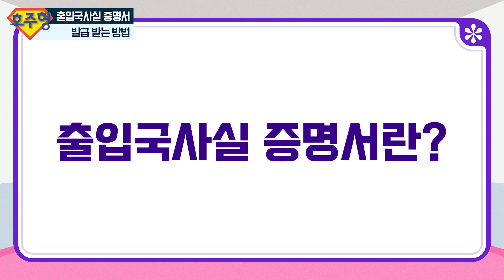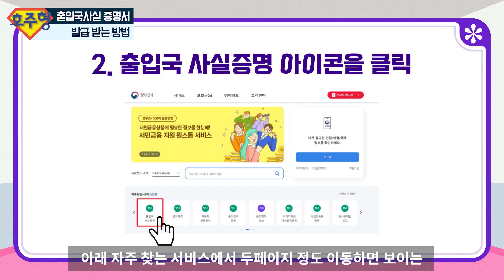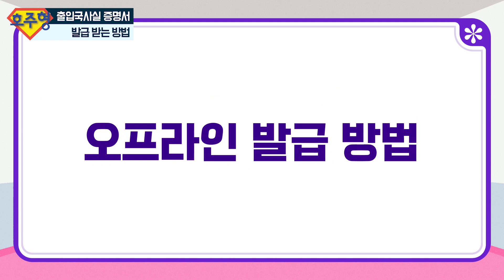[호주생활정보] 출입국사실 증명서 초간단 발급 방법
*100% 답변 드리니, 채팅방에서 나가지마시고 기다려주세요^^
615/343 little collins street Melbourne VIC 3000